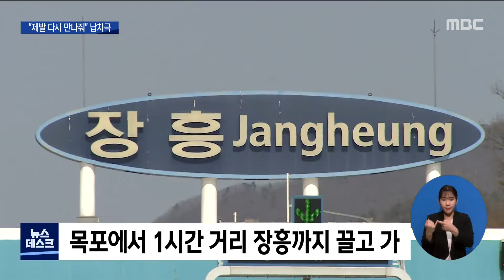헤어진 연인 협박해 납치한 40대 검거[목포MBC 뉴스데스크]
헤어진 전 애인을
흉기로 협박해 차로 납치한
40대 남성이 경찰에 붙잡혔습니다.

이 남성은 목포에서 여성을 납치해
차로 한시간여 떨어진 장흥까지 끌고 갔다
경찰의 위치추적으로 검거됐습니다.

양정은기자가 취재했습니다.

◀ＥＮＤ▶
◀ＶＣＲ▶

늦은 밤, 목포의 한 아파트에서
흰색 승용차가 빠져 나옵니다.

어젯(15) 밤, 8시 쯤 37살 여성 A씨는
전 남자친구 49살 B 씨에게 납치당했습니다.

모르는 번호로
자신의 차량 트렁크가 열려있다는 문자를 받은
A  씨는 아파트 주차장으로 내려왔고
갑자기 다가온 B 씨에게 흉기로 위협을 당한뒤
차로 끌려 들어갔습니다.

◀ＩＮＴ▶ 주민
"가게에 어제 있었는데 그런일이 있었는지도
몰랐는데 들으니까 너무 놀래서.. 이동네가
사람들이 많이 다니지도 않고 그래서
불안하기도 하고.."

B 씨는 피해 여성을 목포에서 납치한 뒤
차로 한시간여 떨어져 있는 장흥으로 끌고
갔습니다.

피해여성은 납치 당할 당시
친구와 통화를 하고 있었고 친구는 곧바로
경찰에 신고를 했습니다.

경찰은 핸드폰 위치추적 등을 통해
B 씨를 장흥의 한 농산물 창고 주차장에서
2시간여 만에 검거했습니다.

(S.U)남성의 차에서는 손도끼,
전기충격기 등 각종 흉기가 발견됐습니다.

B 씨는 헤어진 전 여자친구 A 씨에게
자신을 다시 만나달라며 범행을 저질렀다고
진술했습니다.

◀ＩＮＴ▶장흥경찰서 여성청소년과 관계자
"목포경찰서 공조 요청을 받아서 여자의 핸드폰
위치추적을 해 보니까 그 주변(장흥)에 떨어져서
그쪽에 출동해서 확인이 된 거죠."

장흥경찰서는
특수협박, 감금 혐의 등으로
B 씨에 대해 구속영장을 신청할 계획입니다.
MBC뉴스 양정은입니다.